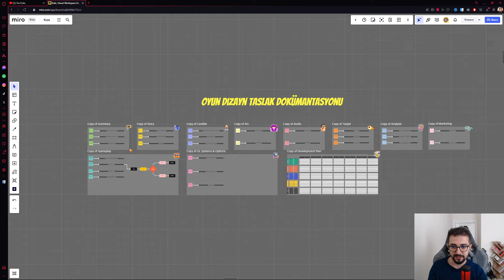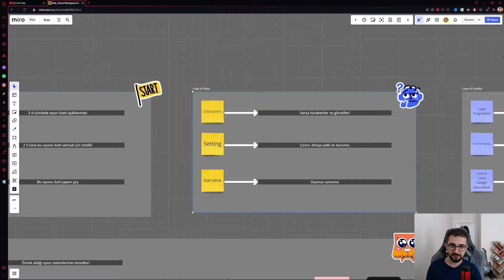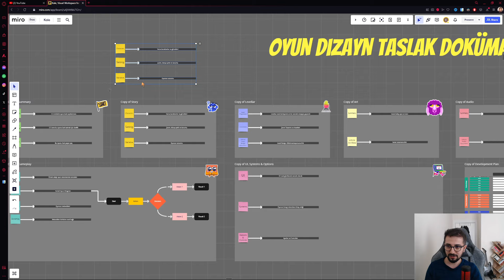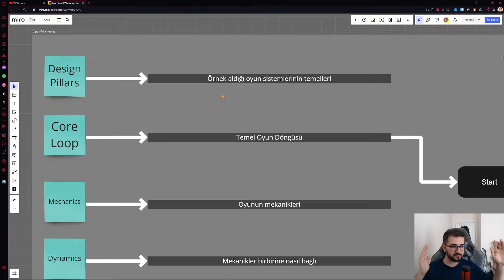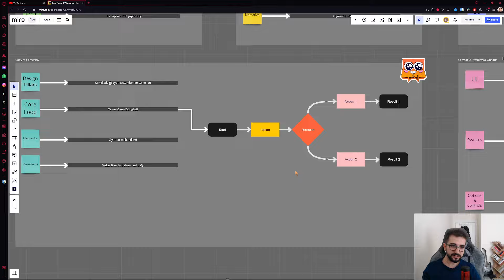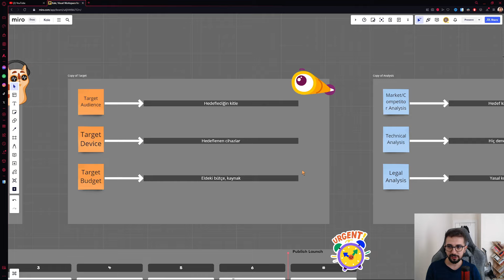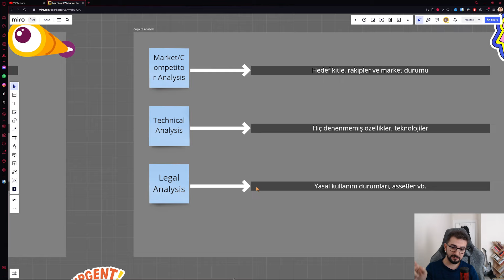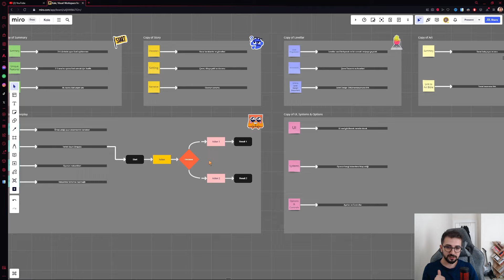OYUN DİZAYN DÖKÜMANTASYONU NASIL YAPILIR?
Oyun Dizayn etmek çok karışık ve boğucu bir iş gibi gözükebilir ama öyle değil. Bu videoda baştan sona oyun nasıl dizayn edilir ve yaklaşılması gerekir hepsini açıkladım. Unity, Unreal Engine veya başka bir oyun motoru farketmeden hepsinde  kullanabilirsiniz. Çokça isteniyordu iyi seyirler umarım faydalı olur.

Leartes Studio üzerinden MERGEN30 kodu ile assetlerinizi %30 indirimde alabilir beni destekleyebilirsiniz
Discord kanalımıza katılıp daha yakından iletişime geçebilir, sorularınızı sorabilirsiniz.
Instagram'dan takip ederek  yayın bildirimleri ve önemli duyurlardan haberdar olabilirsiniz.